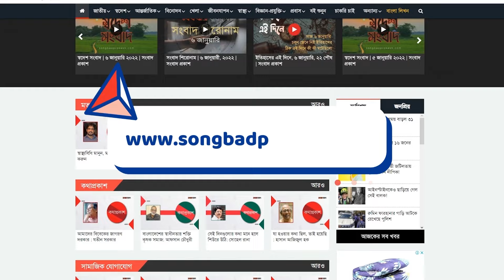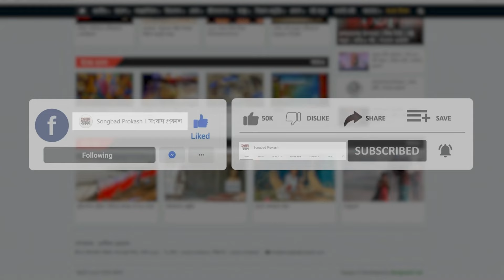শখের বশে লাগানো গাছে ঝুলছে থোকা থোকা আঙুর | Grapes Garden | News | Songbad Prokash